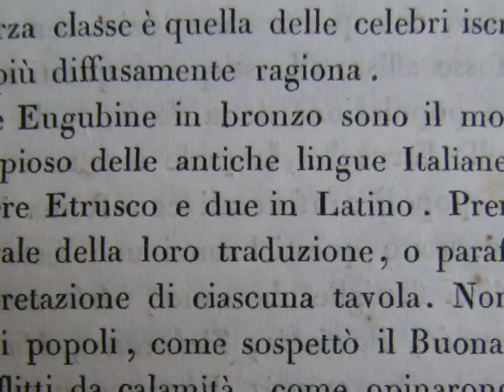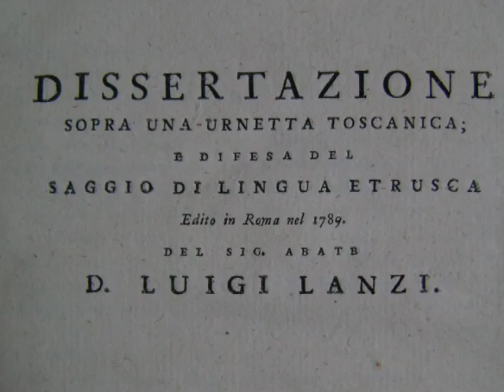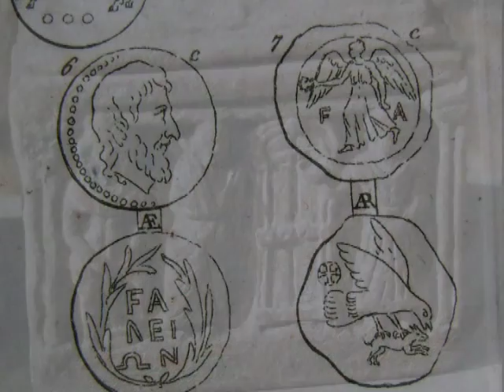5 di 9 - Luigi Lanzi e l'Etruscologia - David Frapiccini - IPSIA "F.Corridoni" - Corridona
Nell'ambito del progetto "Bicentenario della morte di Luigi Lanzi 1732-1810. Il Valore di una vita", promosso dall'Amministrazione Comunale e dall'Assessorato alla Cultura del Comune di Corridonia, l'Istituto Professionale di Stato per l'Industria e l'Artigianato "F. Corridoni" di Corridonia ha prodotto questo DVD, con la collaborazione di studenti e docenti, per celebrare e valorizzare la figura dell'Abate Luigi Lanzi, morto a Firenze nel 1810 e sepolto tra i Grandi nella Chiesa di Santa Croce.
Contenuti:
1. La famiglia Lanzi oggi (sig.ra Aloisa Lanzi )
2. Luigi Lanzi e Corridonia (sig.Michele Spanò voce narrante)
3. Luigi Lanzi e le Istituzioni (sig.Michele Spanò voce narrante)
4. Luigi Lanzi. La Biografia. (prof. David Frapiccini)
5. Luigi Lanzi e l’Etruscologia (prof. David Frapiccini)
6. Luigi Lanzi fondatore della moderna Storia dell’Arte (prof. David Frapiccini)
7. Luigi Lanzi e il nipote Gaetano (prof. David Frapiccini)
8. Luigi Lanzi e Firenze (prof. Claudio Di Benedetto)
9. Luigi Lanzi e Santa Croce (prof. Claudio Di Benedetto)
Questo DVD è stato curato e prodotto da Susanna Ghelardi e Flavio Donati, docenti dell'IPSIA "F.Corridoni" di Corridonia (Giugno 2009)